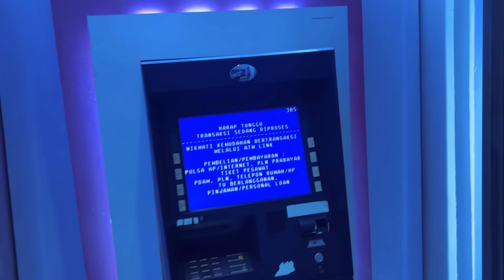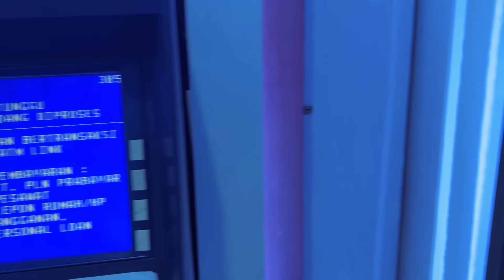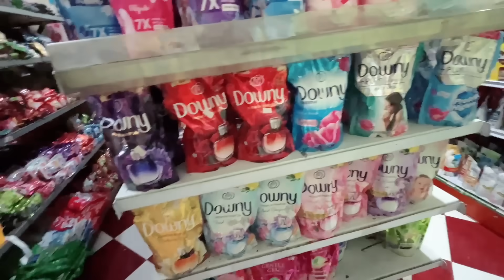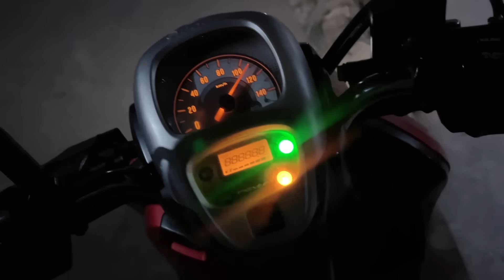VLOG HARI PERTAMA DI LOMBOK BERSAMA KELUARGA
Assalamualaikum
terimakasih.